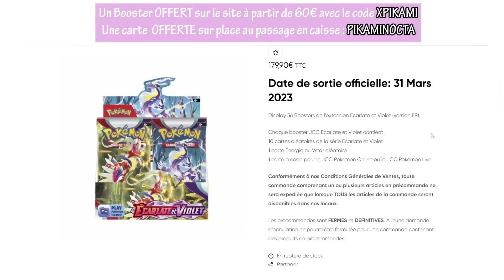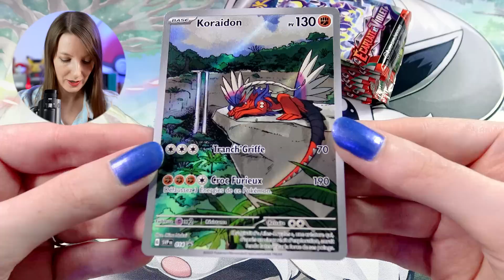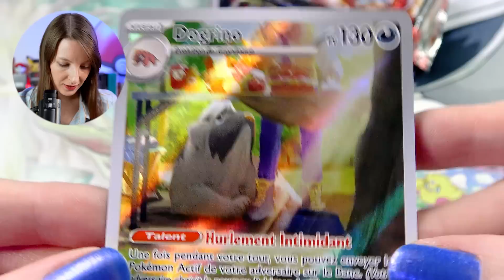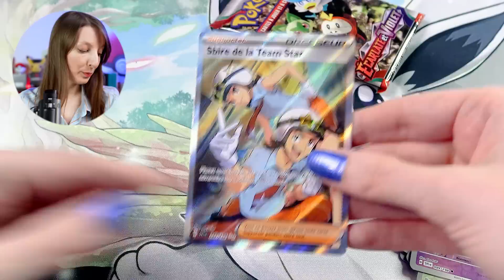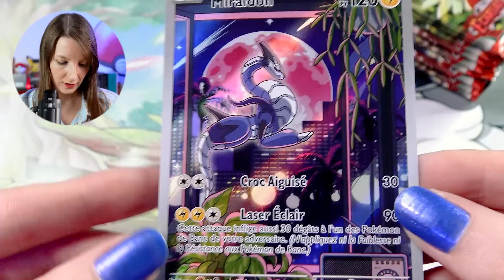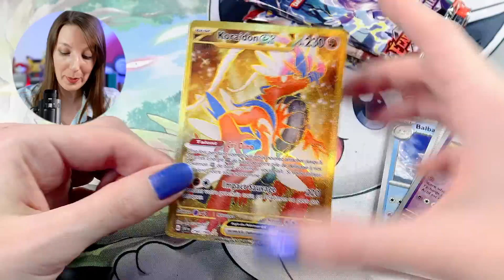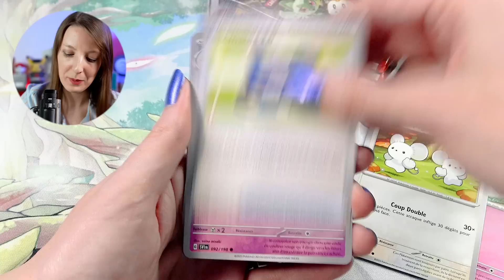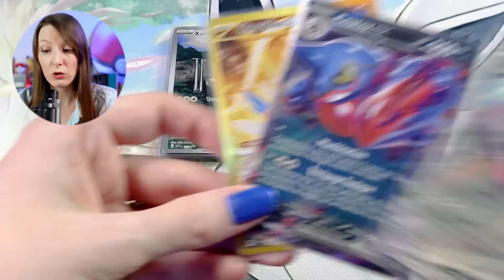Ouverture des Coffrets Dresseur D'Élite ÉCARLATE ET VIOLET ! ETB Pokémon KORAIDON et MIRAIDON !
Incroyable carte Pokémon SECRÈTE Écarlate et Violet ! Coffret Dresseur d'élite Écarlate et Violet des légendaires - 18 boosters Pokémon EV01 !

- Un booster Pokémon OFFERT dès 60€ d'achat sur le site avec le code : XPIKAMI

- Une carte OFFERTE dans la boutique (sur place) lors du passage en caisse, avec le code : PIKAMINOCTA

► L'adresse de la boutique POKEMOM'S :
11 rue du Maréchal Foch
68290 MASEVAUX

Des bonus aléatoires seront ajoutés lors de vos commandes (cartes, bonbons...)

En partenariat avec Pokémom's.

xPikami ♡